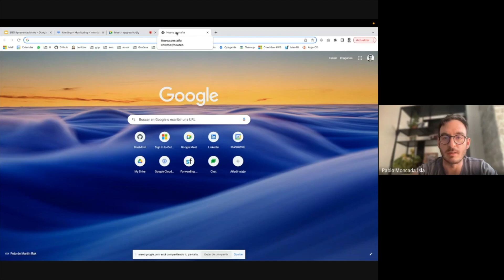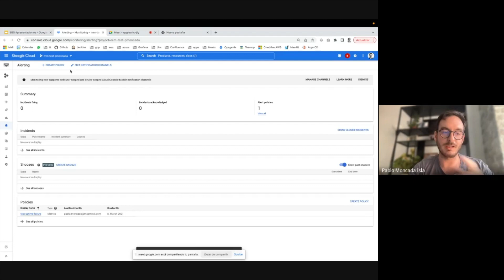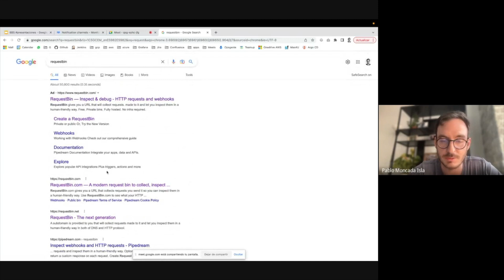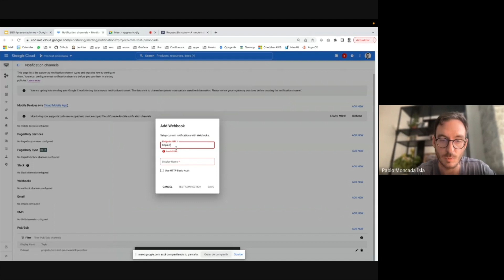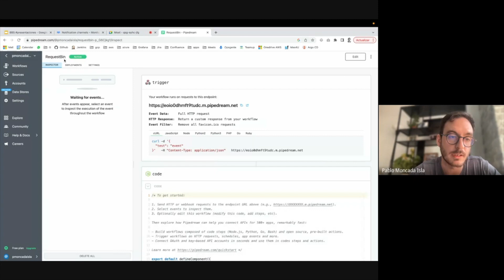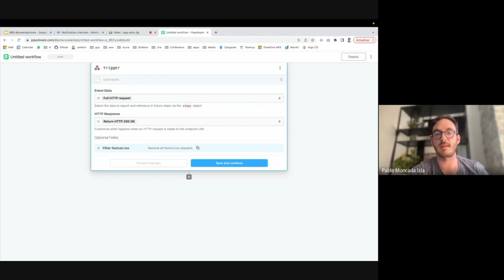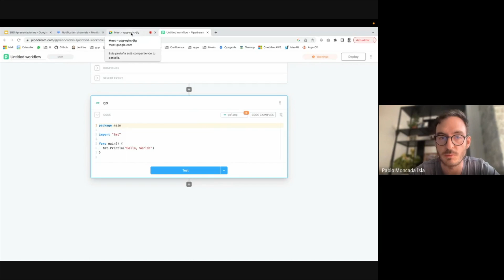BBS: Debugueando integraciones con Requestbin — Pablo Moncada